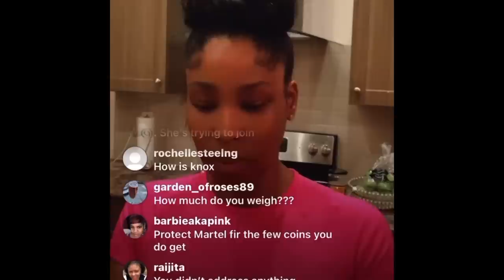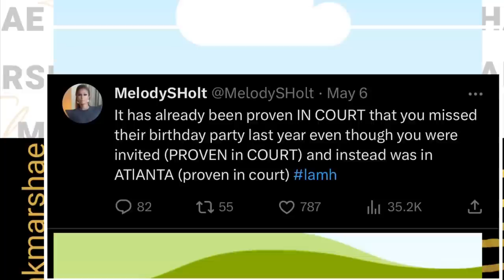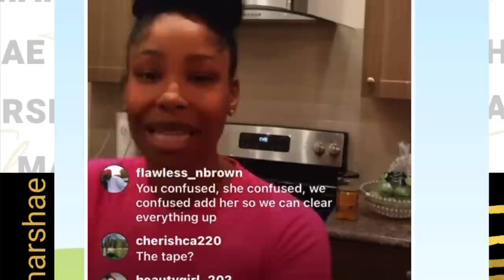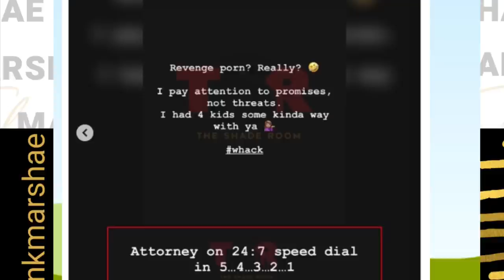Melody Shari Rodgers update revenge plot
Update on the revenge plot between Martell Holt and his ex wife.

Straight No chaser full leaked audio

Tierra Marie speaks to breakfast club about her revenge P situation